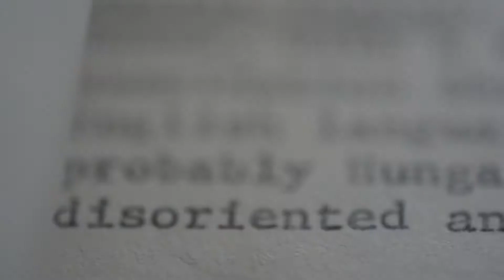URBAN EXPLORATION NJ STATE HOSPITAL